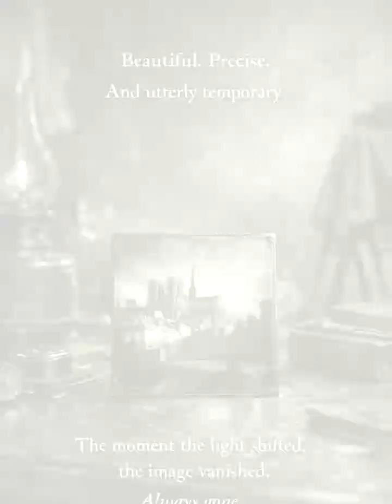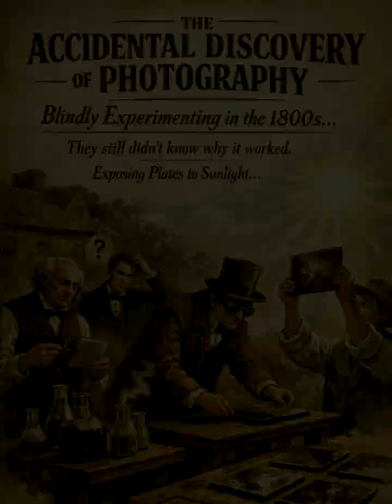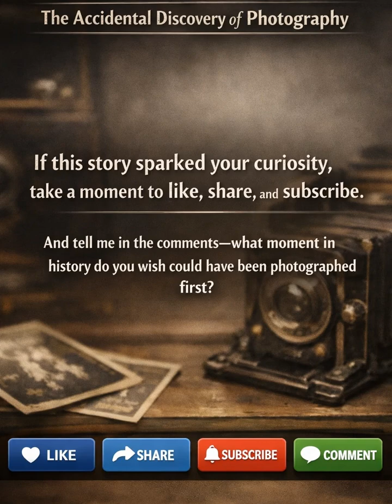The Accidental Discovery of Photography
Early photographers discovered image fixing methods through chemical experimentation.